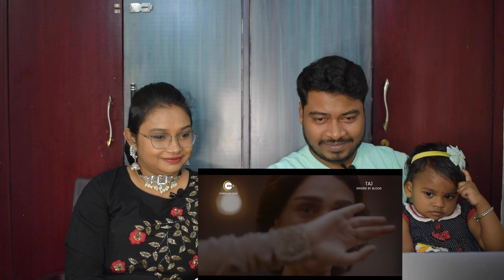Taj: Divided By Blood | Official Trailer | A ZEE5 Original | Reaction!!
Taj: Divided By Blood official trailer reaction. ZEE5 original